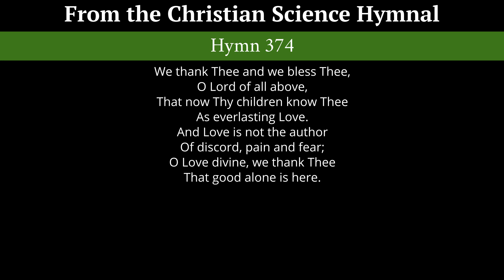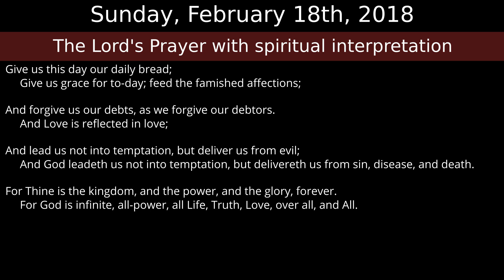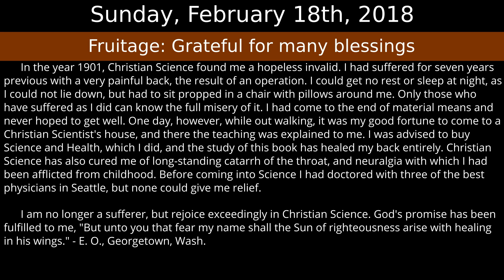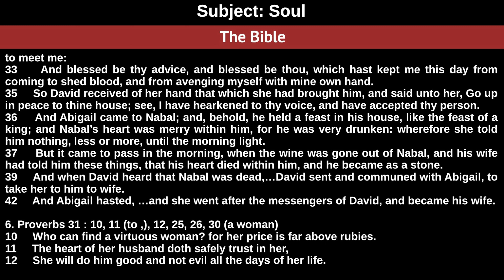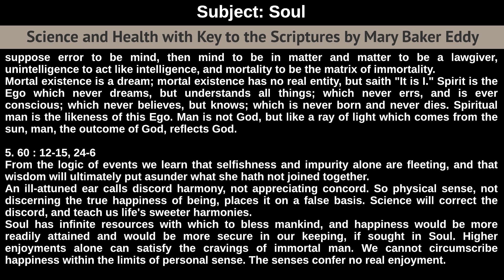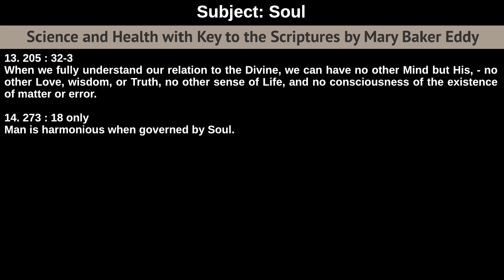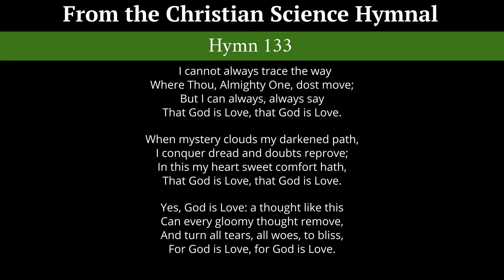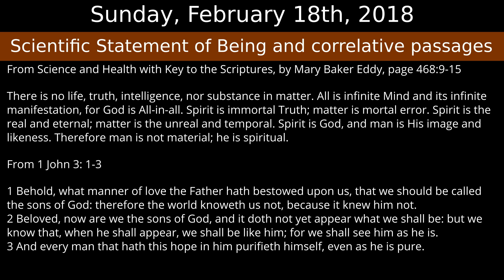Sunday, February 18th, 2018 service - Subject: Soul